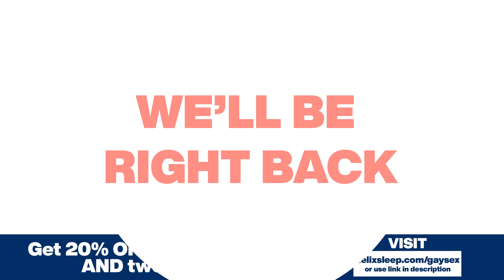Paris Sashay Keeps Her Pee Clean For You | WHGS Ep. 191 | Lesbian Comedy Show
This week on the hilarious lesbian comedy show “WHGS,” we have Paris Sashay, an absolutely lovable comedienne, writer, and actor that’s on the rise to stardom, but today she’s in the apartment to get hydrated for the dirty deed! We discuss piss play in the bedroom, the ins-and-outs of strapping, and how to keep your titties healthy. Ashley gets loud in the bedroom. Maddie finds strap-ons and stereotypes.

You can follow Paris on IG, Twitter, & Tik Tok: @parissashay,

Support our gay comedy series for bonus content, uncut podcasts, live streams, and more:

Ashley is doing a theater tour! Get on her text list to get first dibs on tickets:

Listen to our queer comedy podcast on Spotify, Apple Podcasts, or wherever you listen!

(0:00) Intro
(1:25) BREAK 1: Helix, MeUndies
(2:38) Get a fem daddy
(5:42) Healthy honor-roll titties
(12:17) Meet these breast surgeons
(17:46) BREAK 2: Patreon SNEAK PEAK, Tour Dates
(19:22) Ashley is gettin’ loud
(29:26) BREAK 3: Helix
(30:37) Paris keeps her pee clean
(45:06) BREAK 4: MeUndies
(46:22) Maddie finds strap-ons and stereotypes
(1:00:18) Gay thots & butt plugz